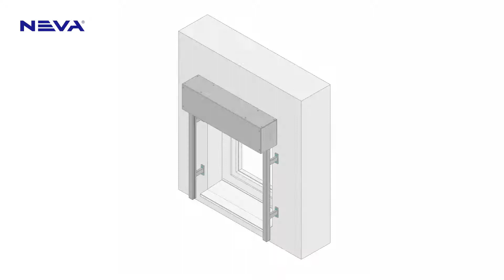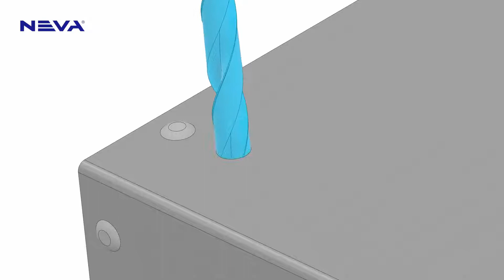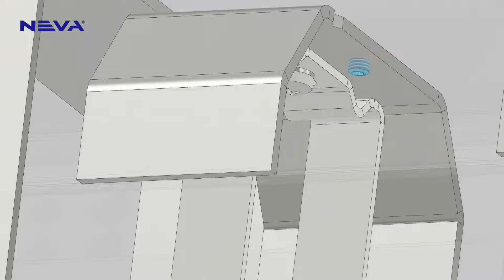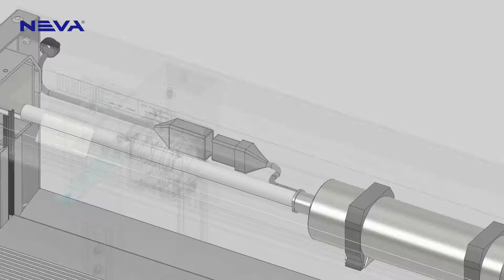Montážne video - Fasádny systém - hranatá varianta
Fasádny systém - hranatá varianta